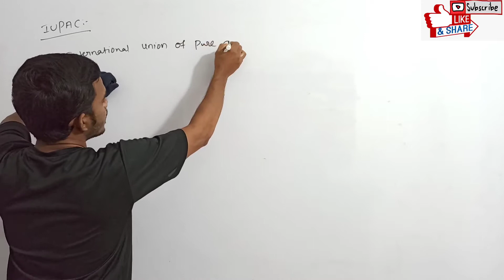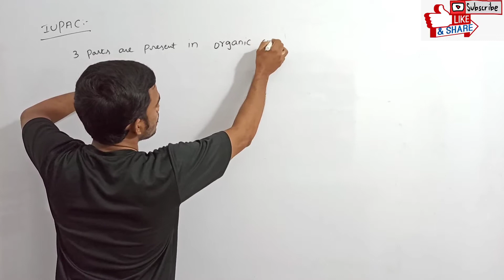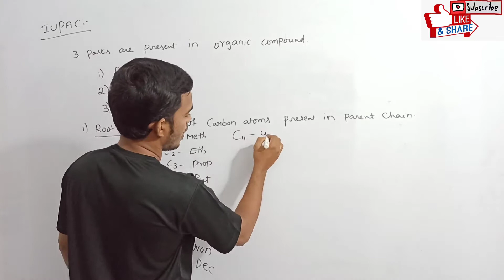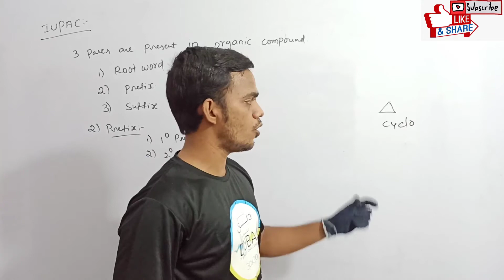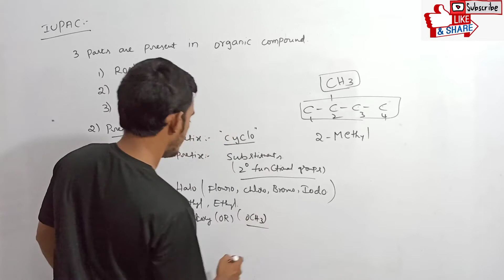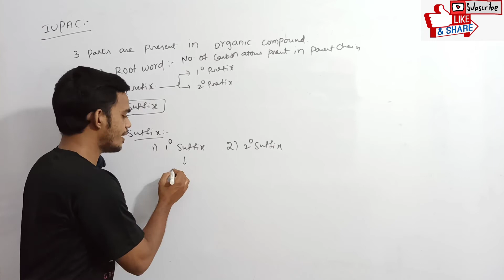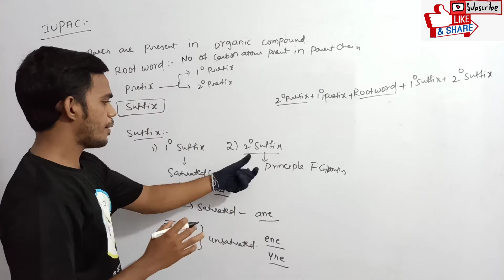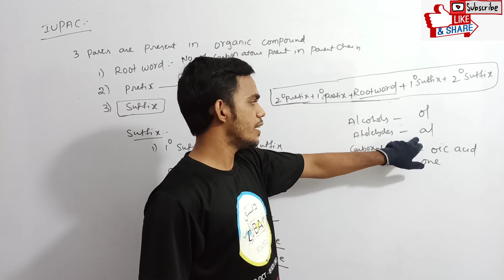L-5 || General Organic Chemistry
IUPAC Nominiclature